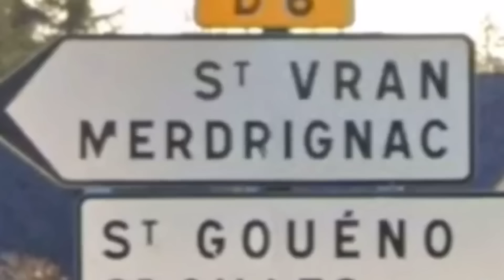Antoine rend fou Mynthos et JDG sur GeoGuessr !